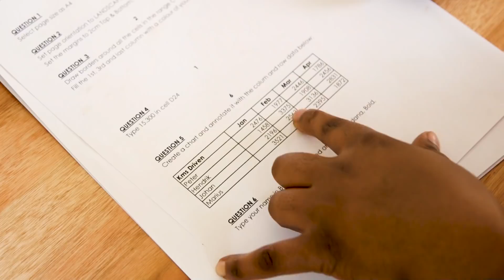A New Future With Nombali Hlongwe.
Through the N2WildCoast project we are developing future leaders in Civil engineering and road construction.